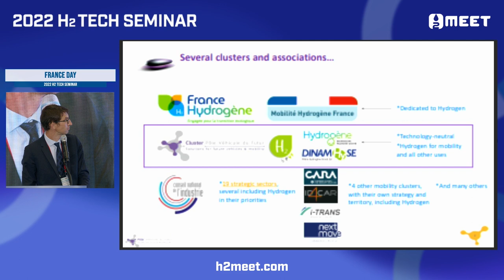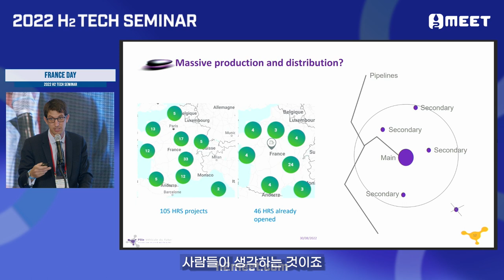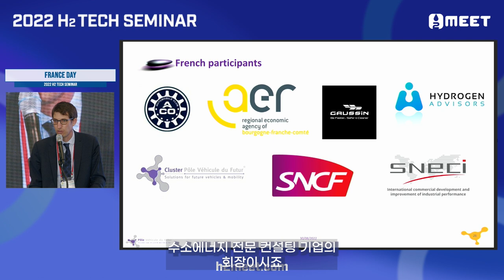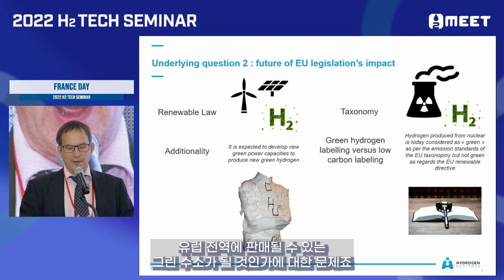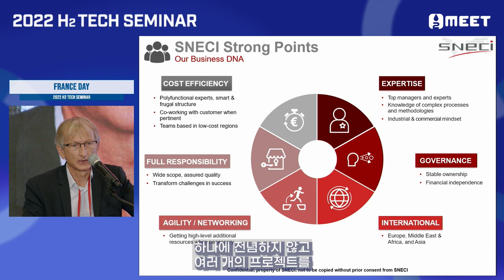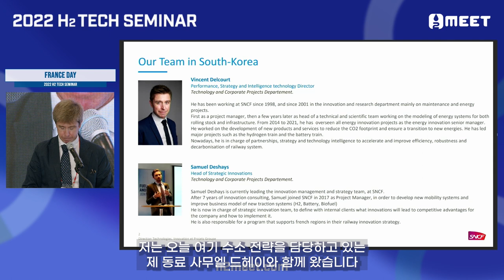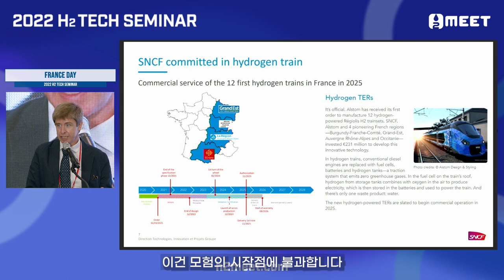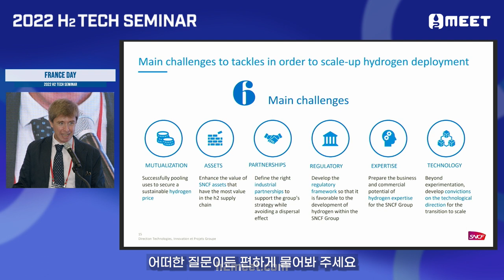[H₂ MEET 2022] Country Day_France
00:00 Start
00:17 Bruno JAMET Presnetation of the H2 Policy, including mobility in France
24:06 Raphael SCHOENTGEN hydrogen Advisor Presentation of the H2 Policy, including mobility in France
40:05 Pascal DEMOUGEOT (SNECI Business Development & New technologies Director) Presentation of SNECI
54:51 Vincent DELCOURT (SNCF Director of Performance, Strategy and Tech intelligence) Presentation of SNCF